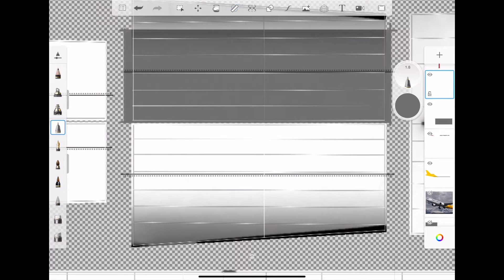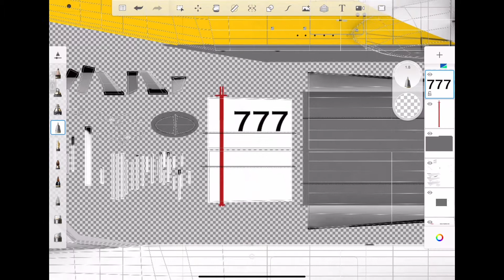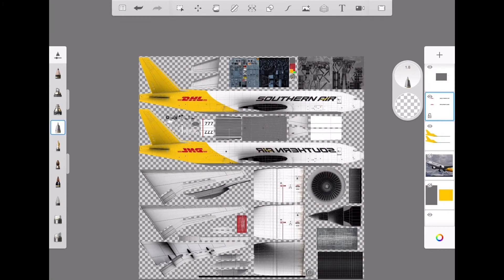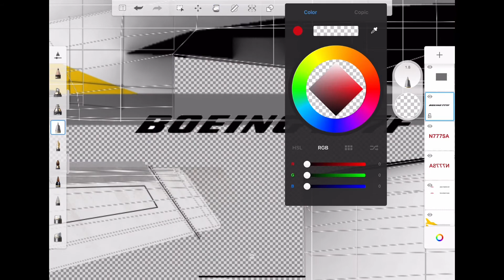Southern Air Boeing 777F | RFS Livery Timelapse